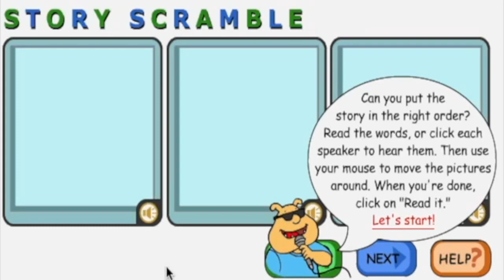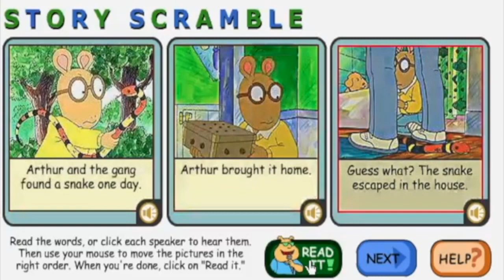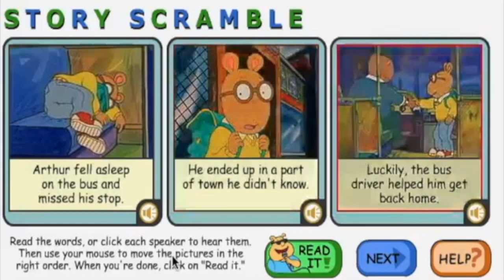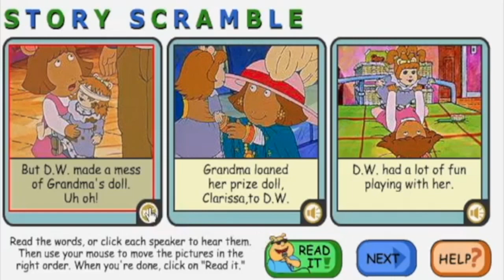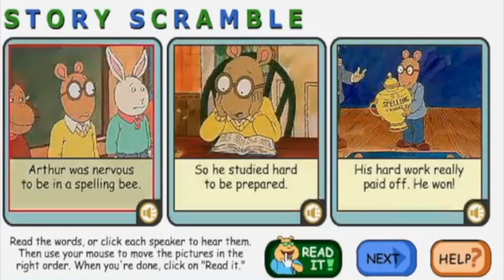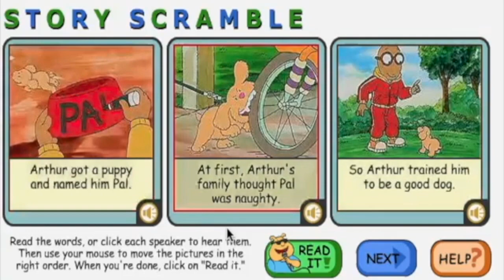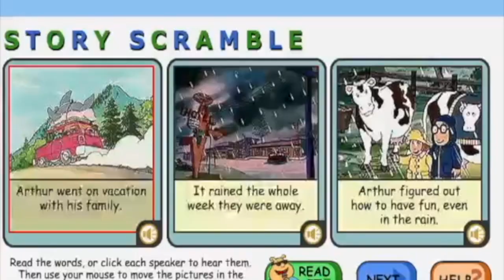PC Longplay - Binky's Story Scramble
In Binky's Story Scramble, the player must form a story by moving three panels so they make sense.